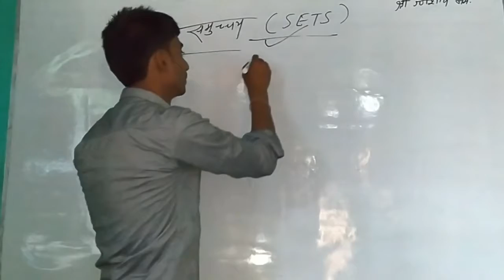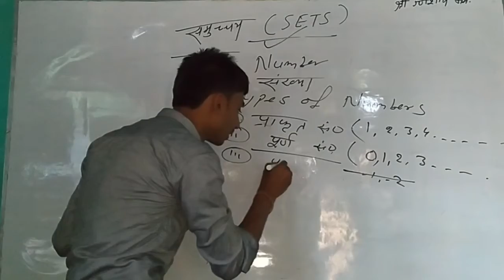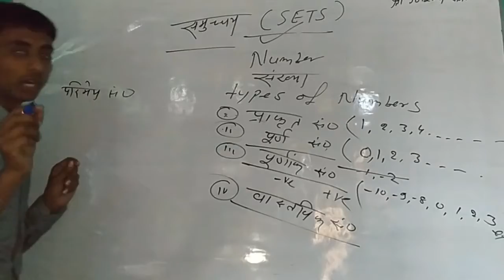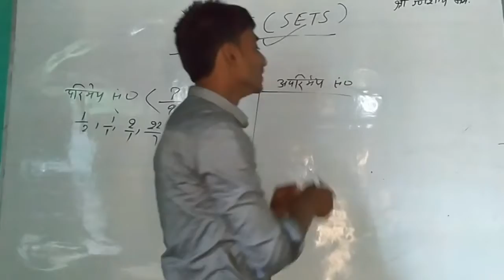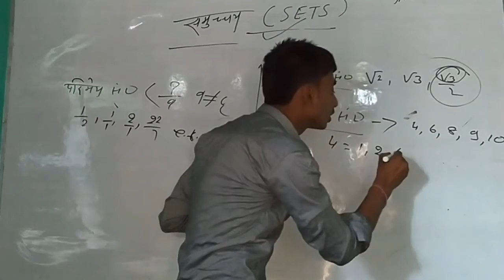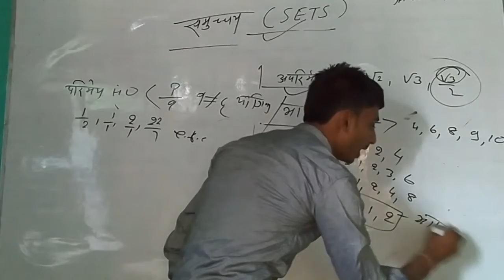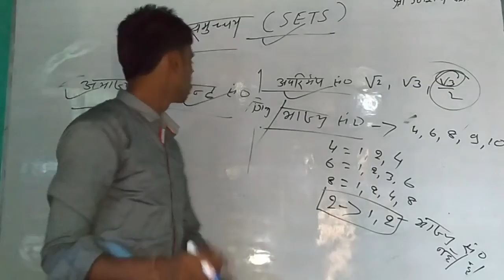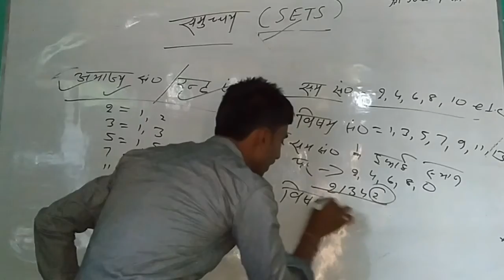Number system (संख्या पद्धति)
trigonometry 1